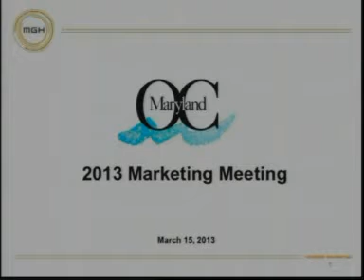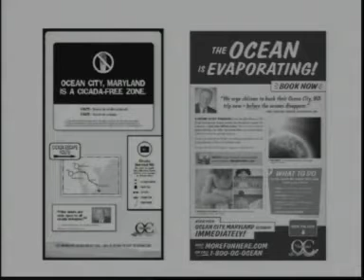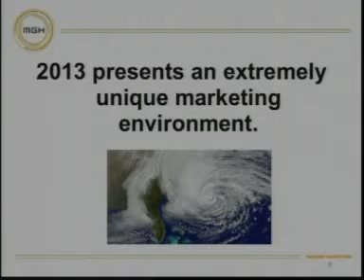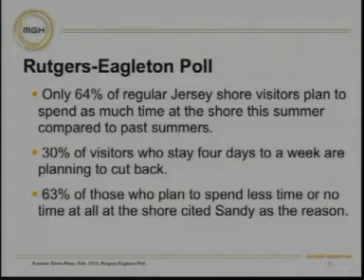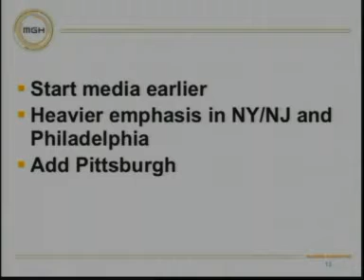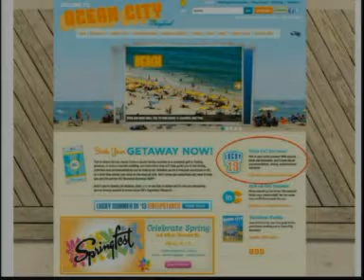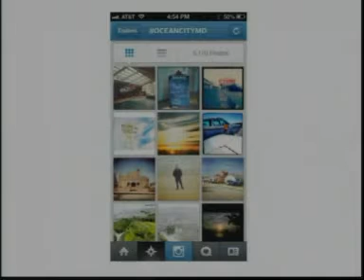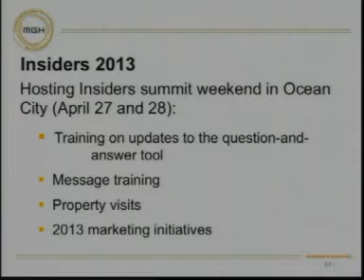Ocean City Council Video - March 18, 2013 - Part 1 of 2